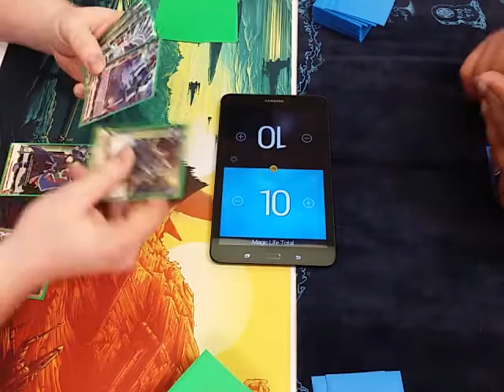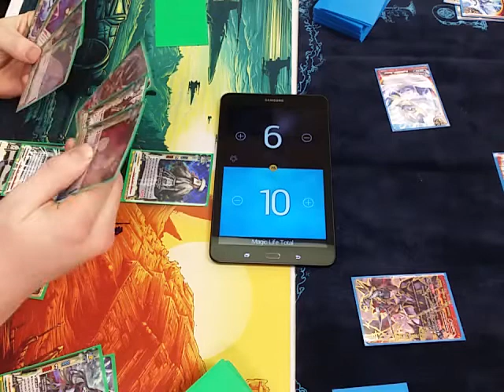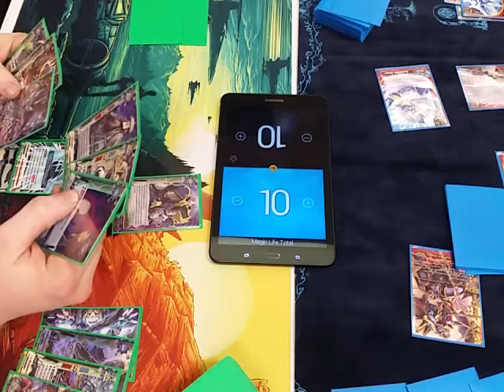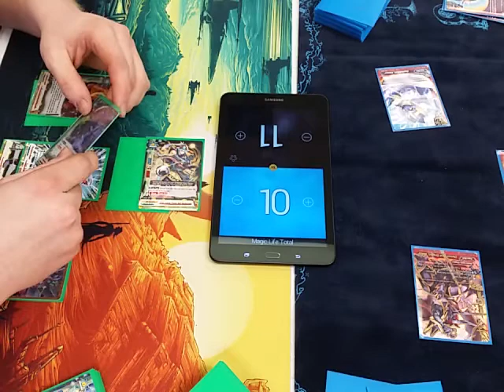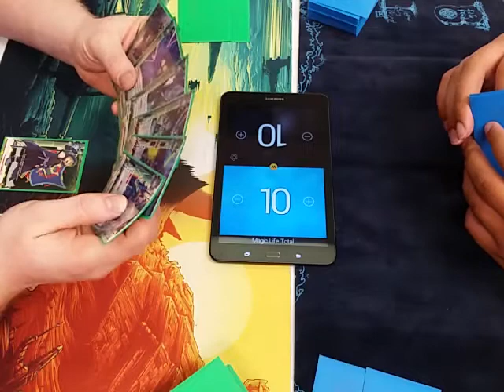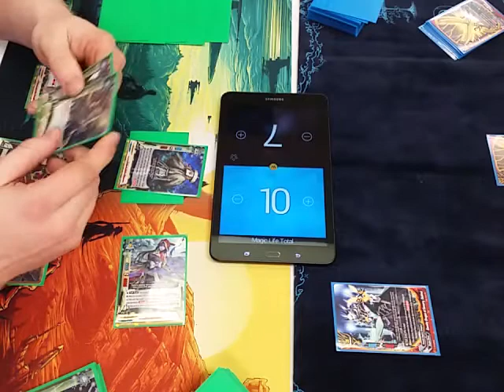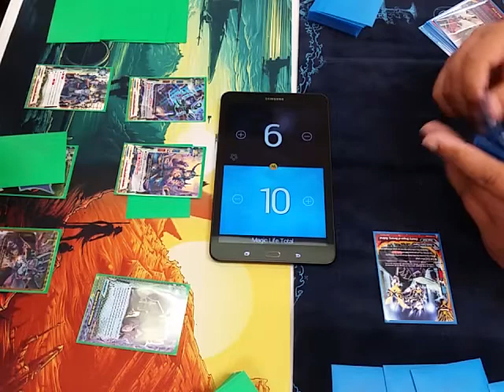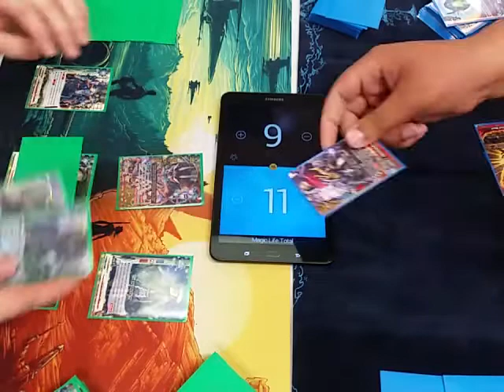Buddy Locals: Oni Assassins VS Batzz